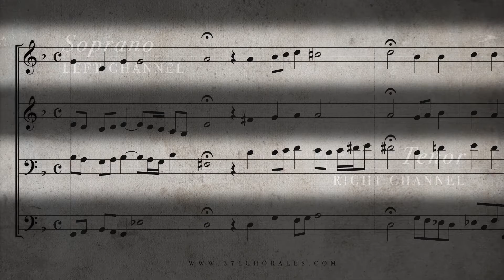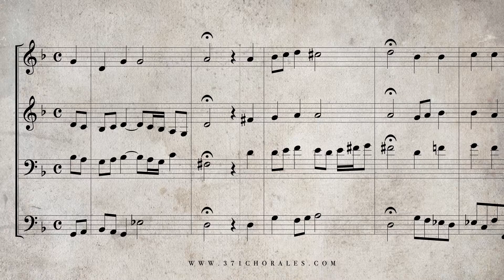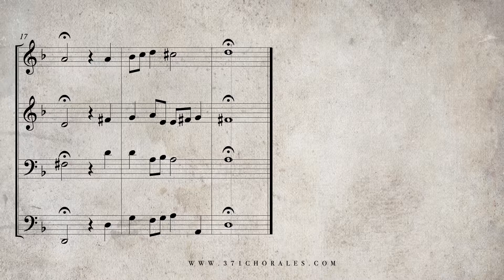227. Lobet den Herren, denn er ist sehr freundlich, BWV 374 - (Isolated Soprano & Tenor Parts)